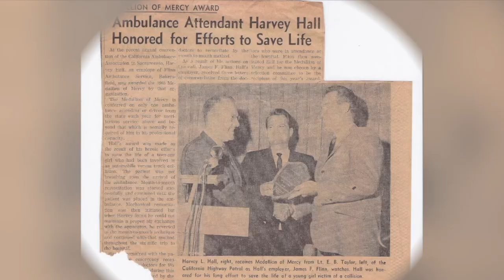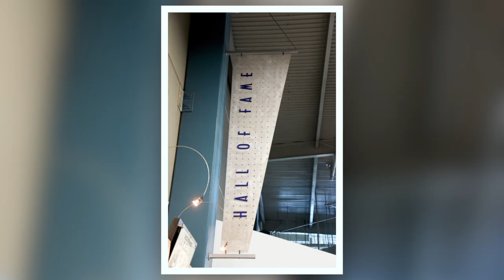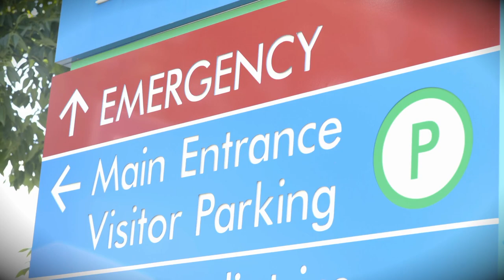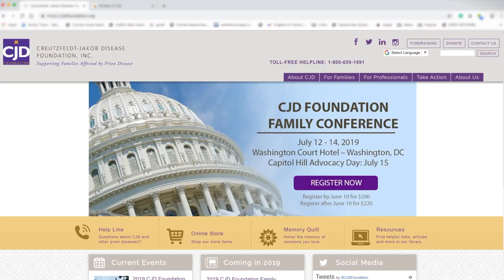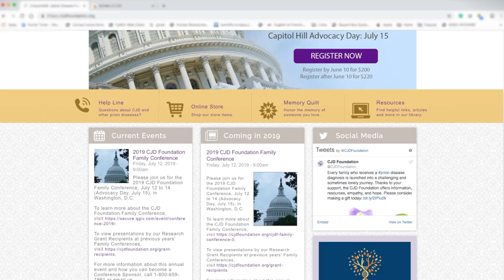Strides for CJD Bakersfield - In Memory of Harvey L. Hall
The Hall Family and Hall Ambulance Service were honored in Washington D.C. by the CJD Foundation at its Family Conference for its success in hosting the inaugural Strides4CJD Bakersfield in 2018.
This video, produced in association with KERO 23 ABC, premiered at the conference banquet.
CJD is caused by “prions,” proteins that can misfold in the brain, with devastating effect, including rapid mental and physical deterioration.  Prion diseases are invariably fatal.
It is our hope, that through the video, we are able to provide education about Creutzfeldt-Jakob Disease and encouragement for people to get involved by supporting the CJD Foundation and participate in one of the many Strides4CJD events across the United States.